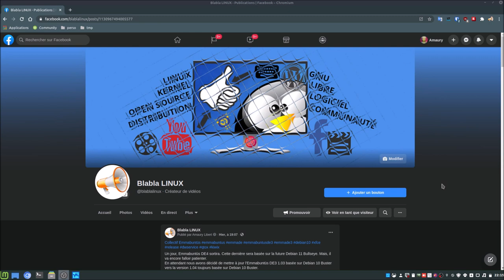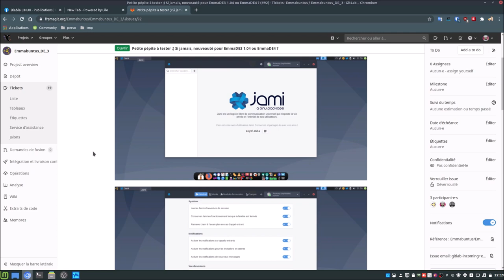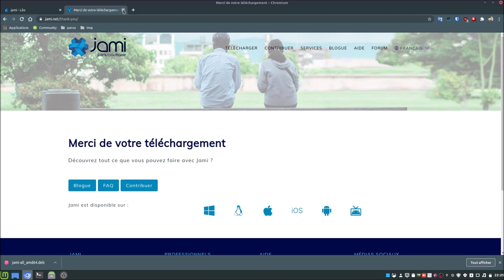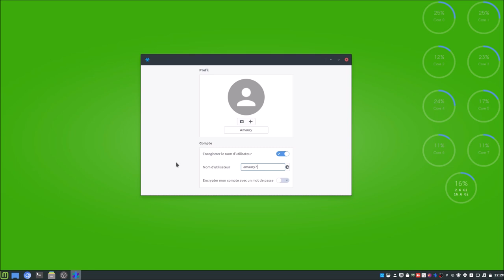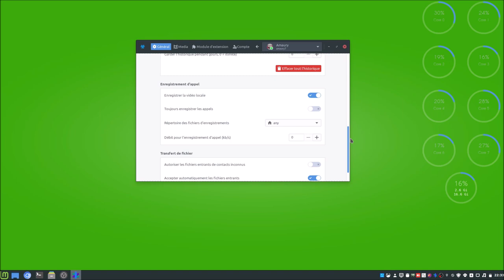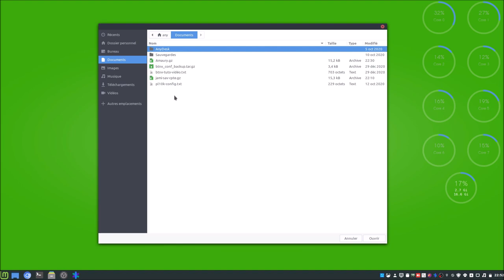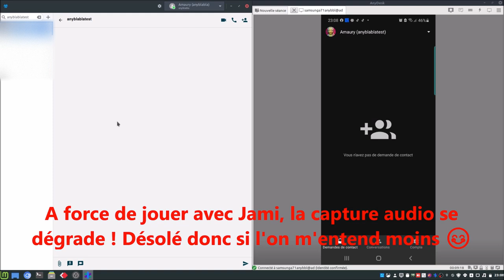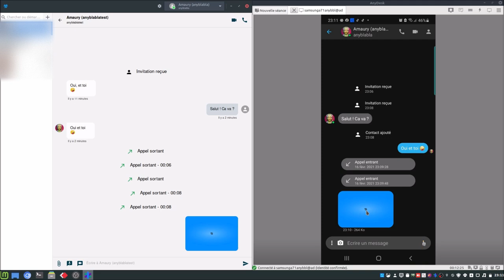☝ Jami (a gnu package) 👉 Partagez, librement, gratuitement et en toute confidentialité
Merci, et à bientôt ailleurs 🤙

Jami est un logiciel libre qui permet aux utilisateurs de passer des appels téléphoniques ou vidéo via Internet ainsi que le partage d'écran. Il existe des fonctionnalités additionnelles comme la messagerie instantanée, le transfert de fichiers et la visioconférence. Il est disponible sur les environnements de bureau (Windows, macOS, Linux) ainsi que sur smartphone (Android,iOS).

TIMECODE
🔀 00:00 ▶ Go 😉
🔀 00:11 ▶ Annonce concernant Emmabuntus et découverte de Jami ;
🔀 01:44 ▶ Je fais découvrir Jami à l'équipe Emmabuntus ;
🔀 03:31 ▶ Petite précision concernant le paquet 32bit ;
🔀 05:14 ▶ Lilo, moteur et solidaire... Utilisez-le et faites plaisir en donnant vos gouttes d'eau 😉 ;
🔀 06:03 ▶ Le site officiel de Jami (jami.net) ;
🔀 07:19 ▶ Installation de Jami sur Linux Mint 20.1 ;
🔀 09:17 ▶ Premier démarrage de Jami ;
🔀 10:42 ▶ Créer un compte Jami c'est très simple ;
🔀 12:30 ▶ Onglet "Compte" ;
🔀 13:31 ▶ Les options de Jami ;
🔀 15:39 ▶ Suppression d'un compte Jami ;
🔀 15:51 ▶ Importation d'un compte Jami existant, grâce à l'option lier cet appareil mais aussi grâce à un fichier (archive) de sauvegarde ;
🔀 20:02 ▶ Encore plus d'options (options avancées) ;
🔀 20:47 ▶ Ajout d'un utilisateur ;
🔀 22:13 ▶ Testons Jami... Texte, audio, vidéo, transfert de fichiers ;
🔀 20:03 ▶ Merci et à bientôt ;

REMARQUE
Cette vidéo est également disponible sur PeerTube (merci à TeDomum) à cette adresse

PRÉCISION
Je ne l'ai pas précisé, mais Jami existe en tant que Flatpak 👍, et j'attire votre attention sur le fait que Jami permet le partage d'écran. Possibilité que je n'ai pas montré en vidéo.

ATTENTION
Jami existe bien dans les dépôts officiels de certaines distributions, mais bien souvent le paquet proposé est vieillot, et cela peut causer des soucis 😁